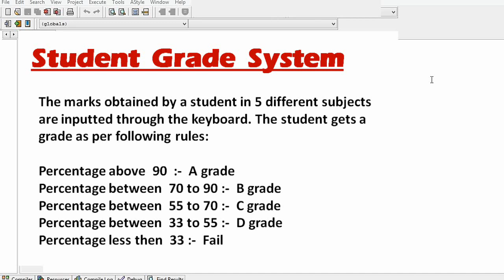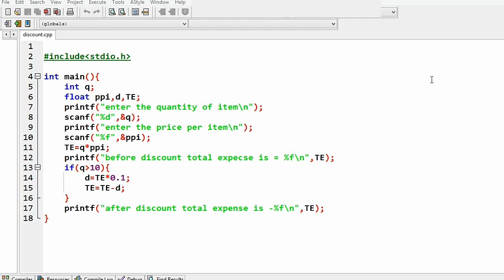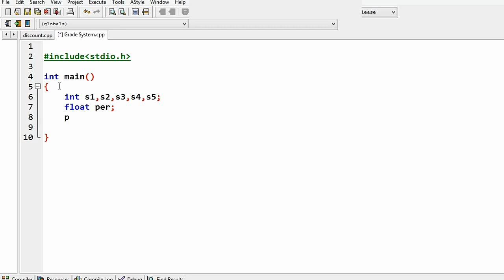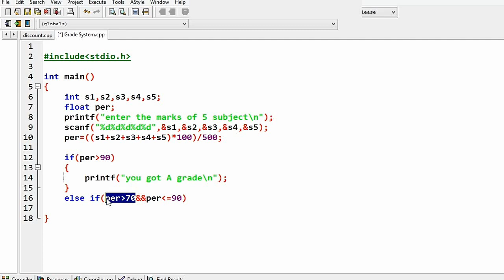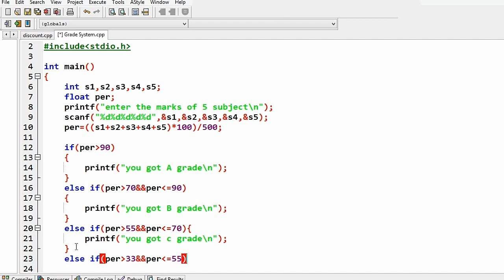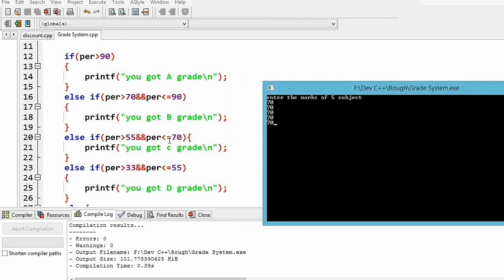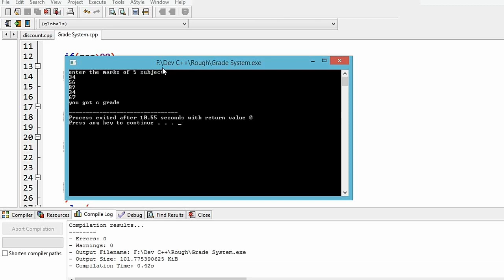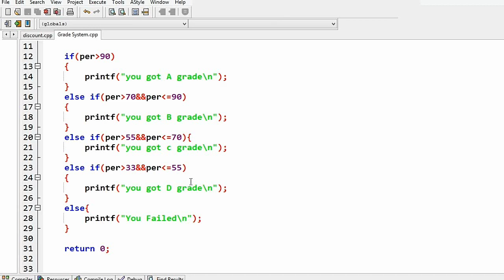Ladder in C language // Conditional statement in C // C language Tutorial in Hindi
The Code Deck is a Tech , web and software development community which provide quality content through YouTube and social media platform to the programmer and student.

This is 'C' programming series through practical approach (Solving multiple problem related to mathematics and real life with C).

Hey Codaholic this is Yogesh Bisht and In this video I talk about the practical approach of C language. I discuss about the ladder concept in C language and also discussed ladder with some practical example(student grade system).

We also provide the video lecture in the following topics for geeks or Codaholic.

Data-structure

Web designing

Web development

Software development

And much more in the programming and tech industry..

Thanku again for your love and support.

SwappingOfTwoNumber, swapping with using third variable,